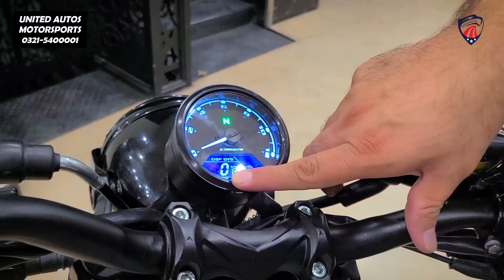Superstar ٖٖFalcon 150 | New 2023 Model | Price And Full Review | Best Heavy Bikes In Pakistan